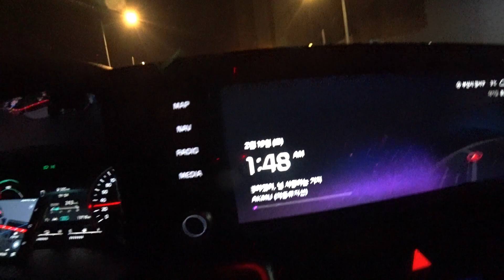투잡? 쓰리잡?? 퇴근한 김부장 쿠팡플렉스 신입 배송직원 첫배송 도전기~ 직장인 부업, 직장인 알바 추천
퇴근후 부업으로 쿠팡플렉스를 도전했습니다.
오랜만에 야간 근무를 해보니
나름 보람있고 재미도 있었습니다.
일주일에 한번정도 운동한다 생각하고 계속할생각입니다.
용돈도 벌구요^^
앞으로도 배송관련해서 영상계속 찍어 올릴 예정입니다